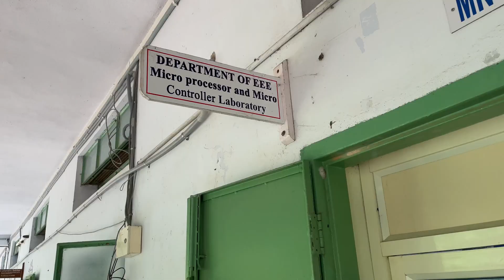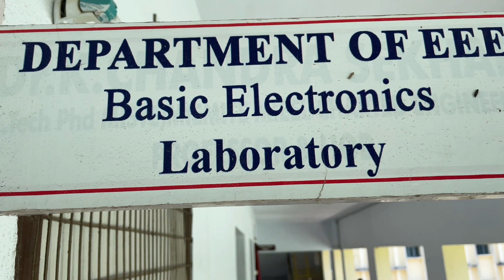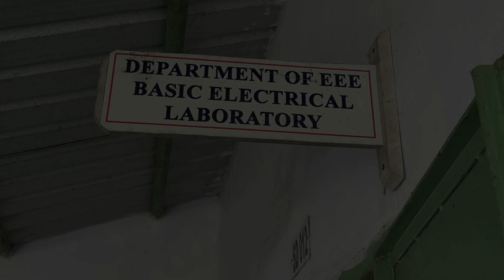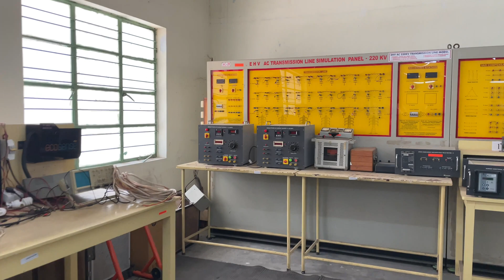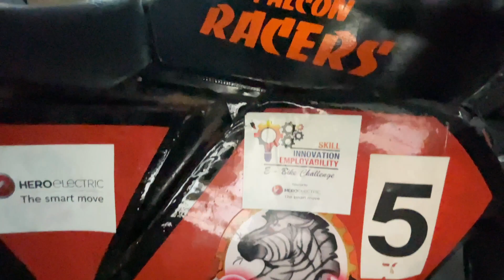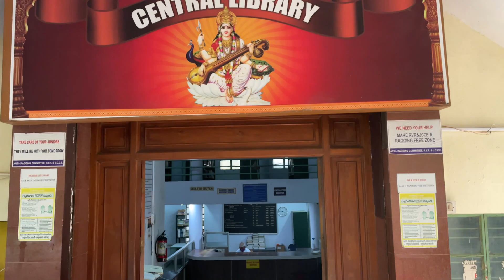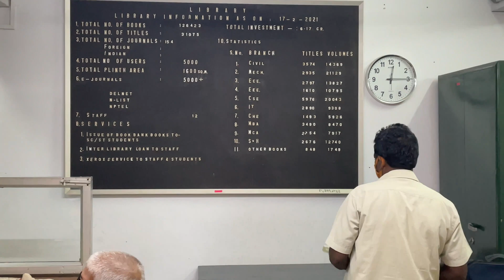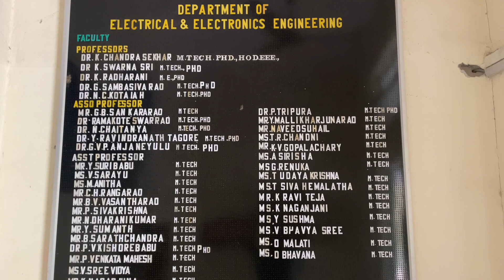Department of Electrical & Electronics Engineering - Tour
One Passionate student of EEE Branch have done this video.